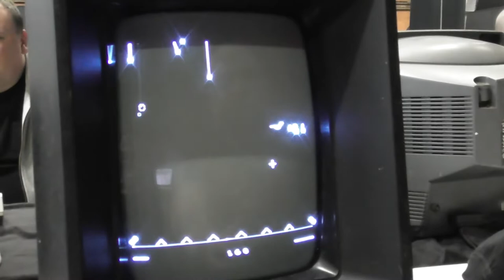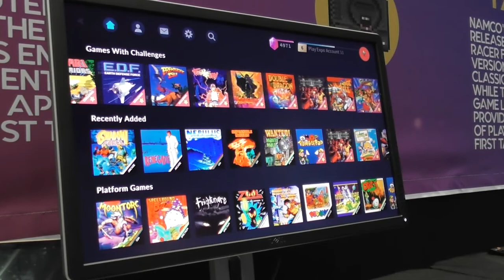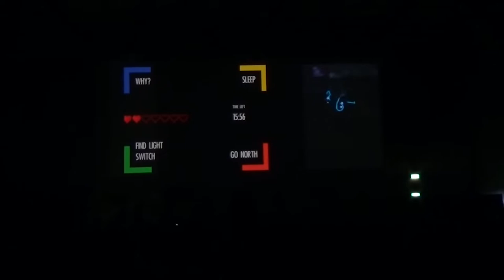PLAY Expo Manchester 2019 - Pickups and Highlights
I went to the biggest retro gaming expo in the UK and had a brilliant time. I also came home with some nice things and showed them to a camera.